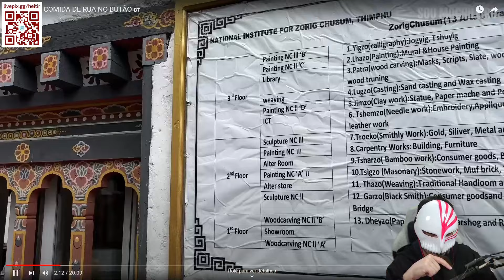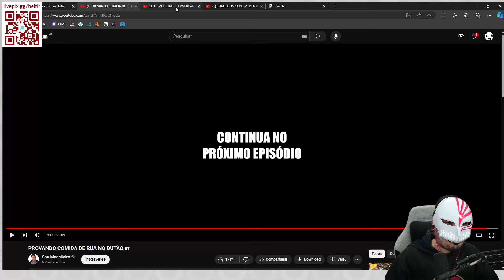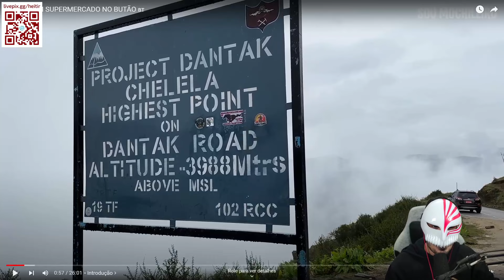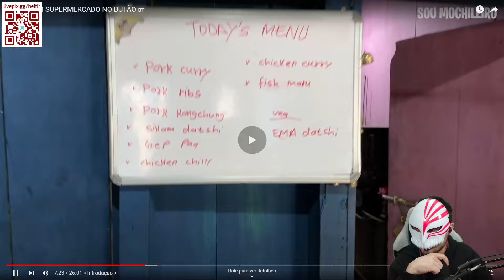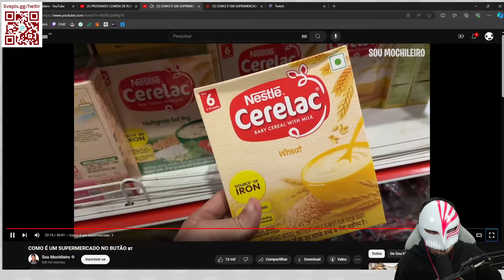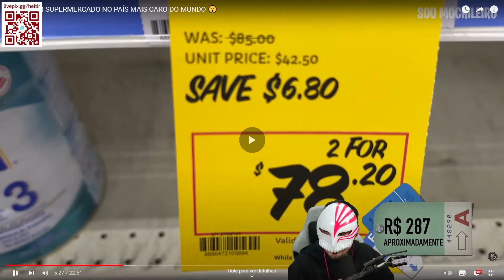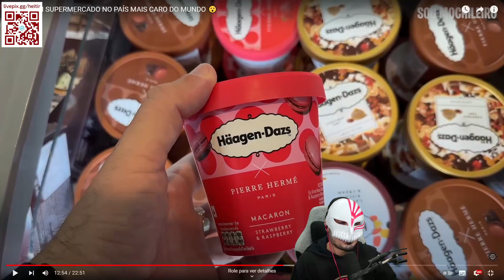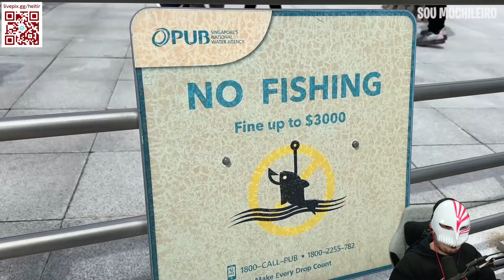Heitir reagindo ao @SouMochileiro #1